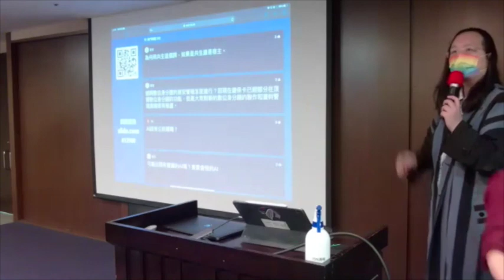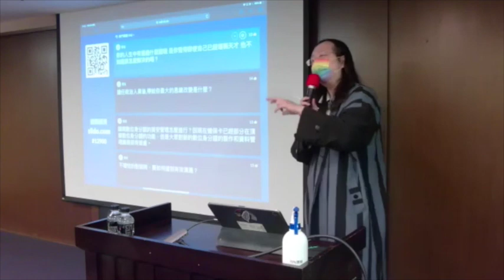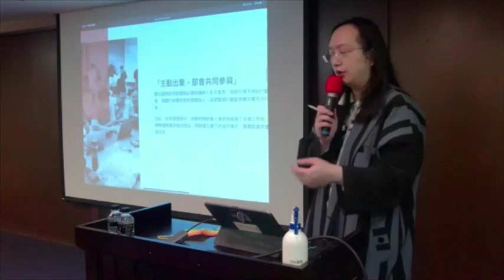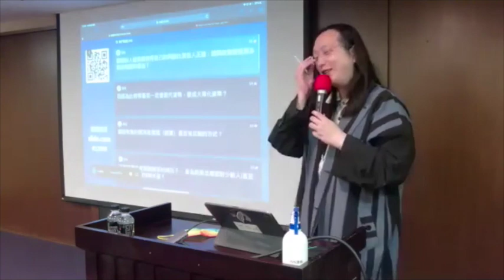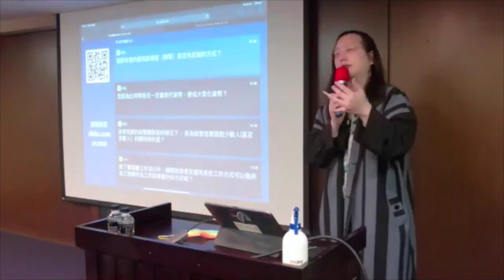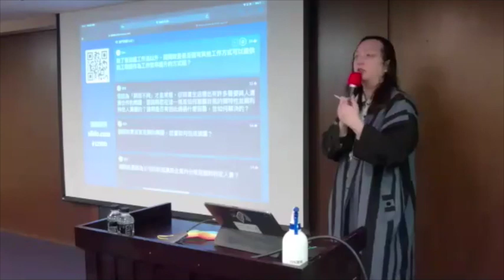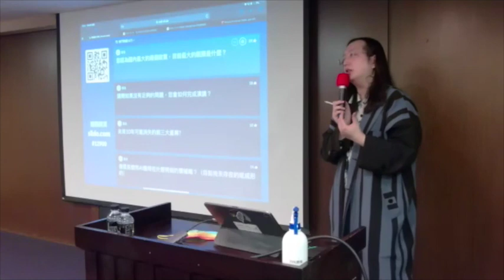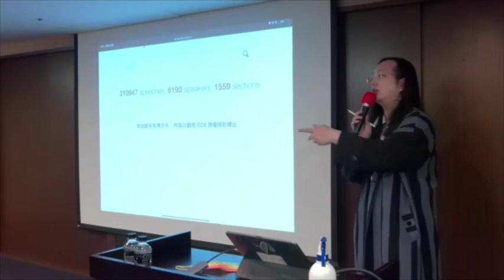2021-01-29 唐鳳於錼創顯示科技演講